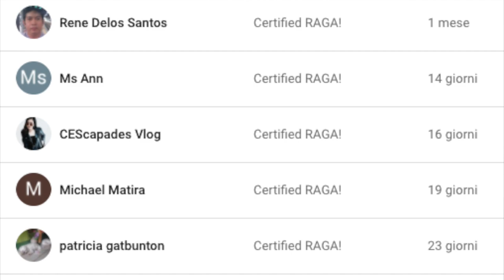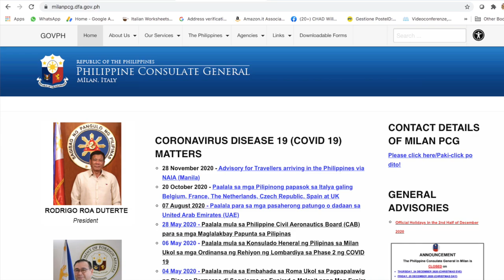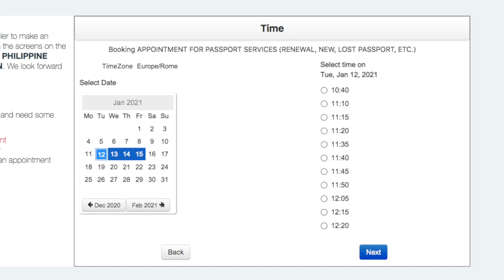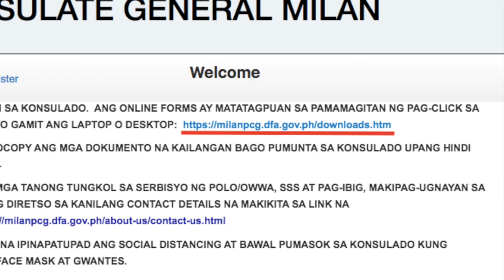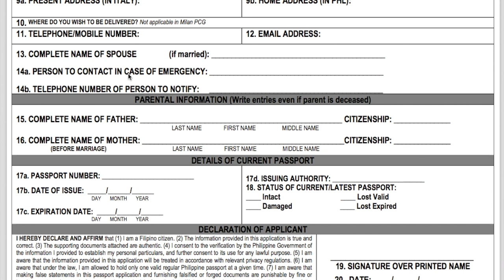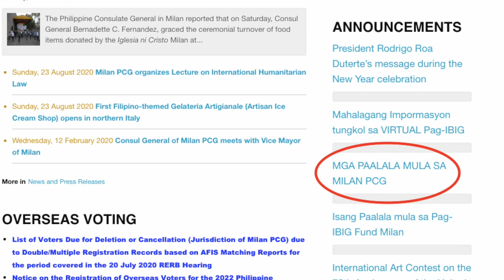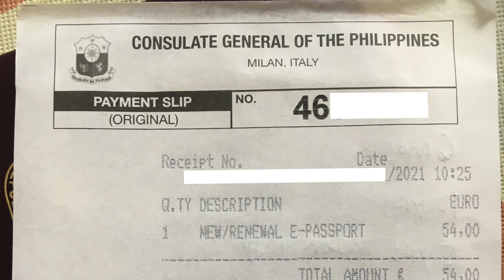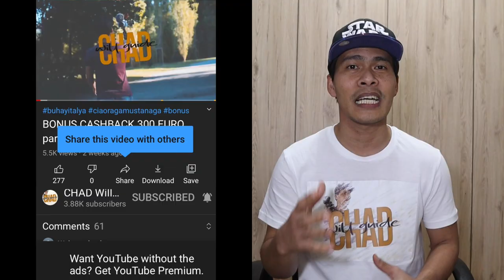PASSPORT ONLINE APPOINTMENT: HOW to BOOK? Plus Documents NEEDED!!! I CHAD Will GUIDE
Ciao RAGA, musta na ga?
This video is a GUIDE on HOW to book an ONLINE APPOINTMENT for PASSPORT RENEWAL, NEW Passport, LOST etc.